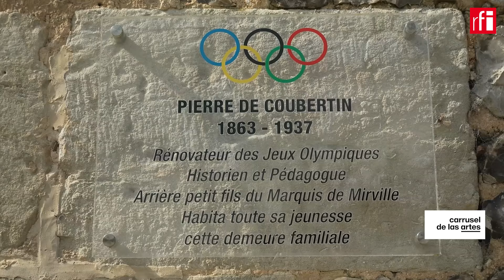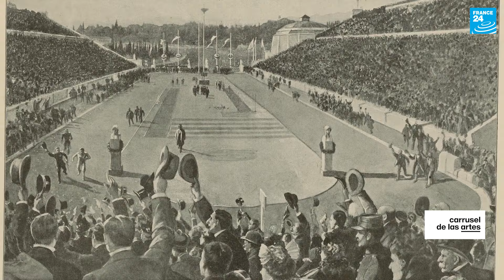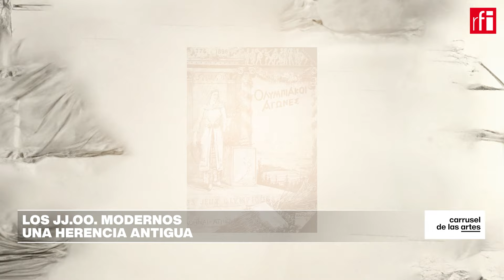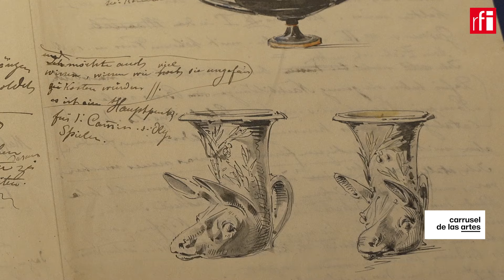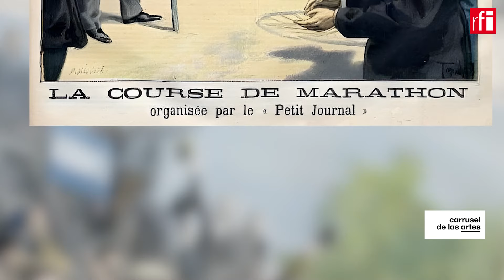Carrusel de las Artes: Los Juegos Olímpicos modernos, una invención francesa • RFI Español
En este programa fuimos al Castillo de Mirville, casa natal del baron Pierre de Coubertin, quien tuvo la idea de rescatar los JJ.OO., a finales del siglo XIX. Conversamos con el historiador Sylvain Boucher sobre el nacimiento la tregua y de los anillos olímpicos. El Museo del Louvre presenta una exposición sobre la iconografía de los juegos modernos. También conocimos a la rapera y defensora del hiphop, Anita Tijoux, en el año en el que el breaking se convierte en un deporte olímpico.